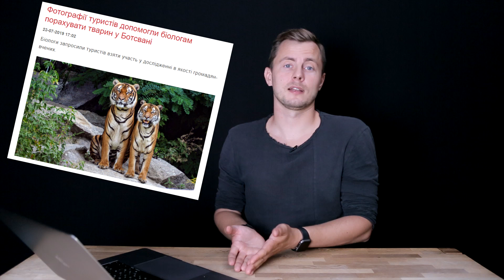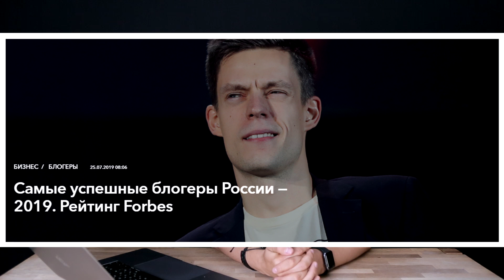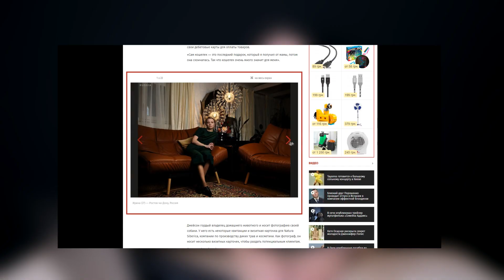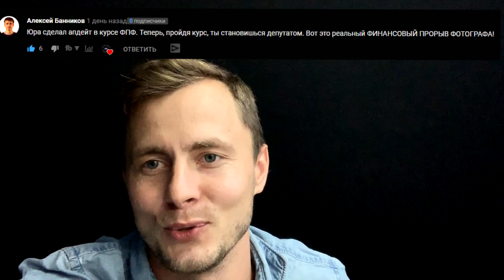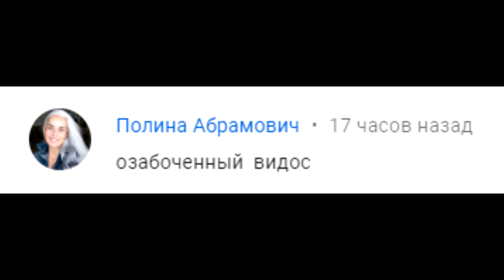Аpple сдулся. Смартфон на 64 мегапикселя. 0 лайков в Инстаграм. Новости фотоиндустрии